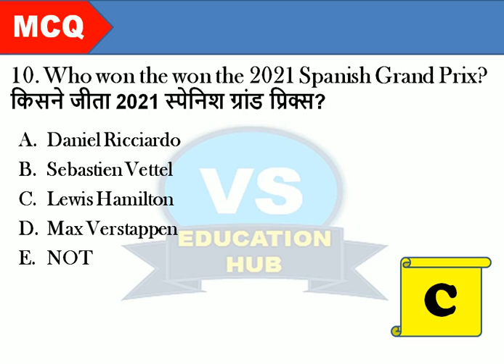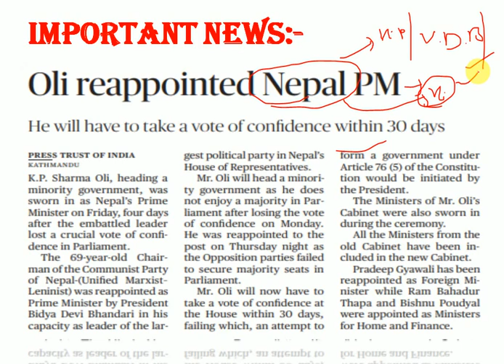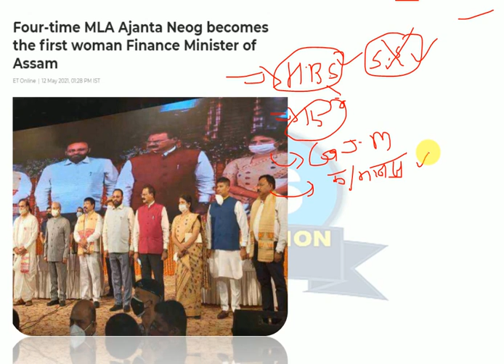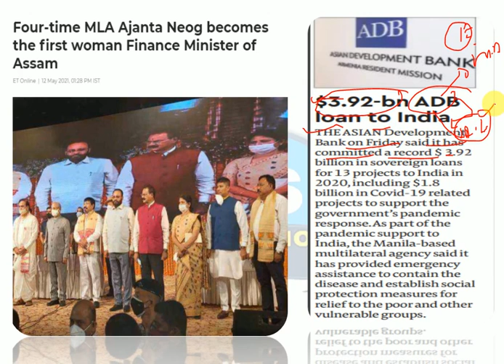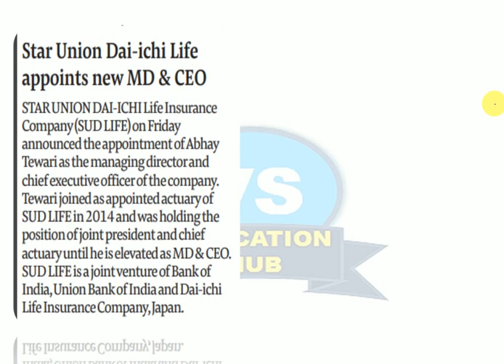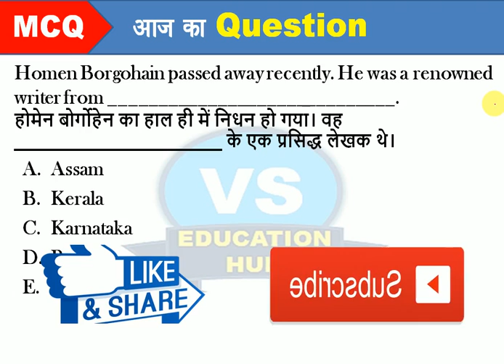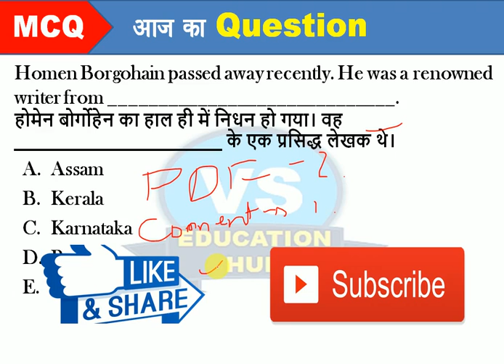IBPS PO & CLERK, SBI PO & CLERK SSC CHSL | NTPC | GA,Important Static GK & Current Affairs Class-228